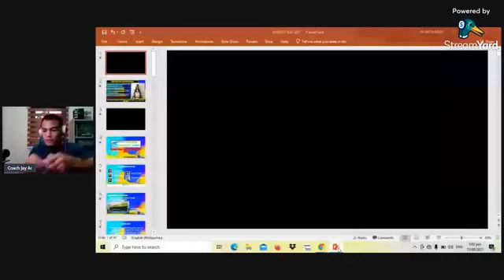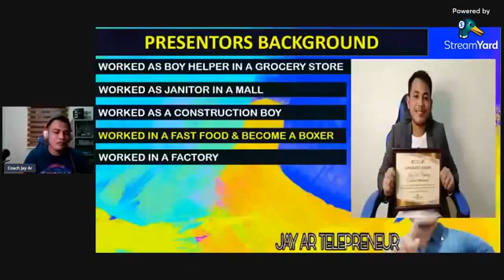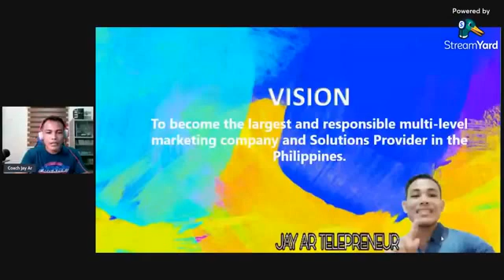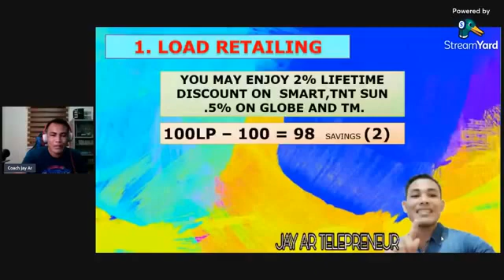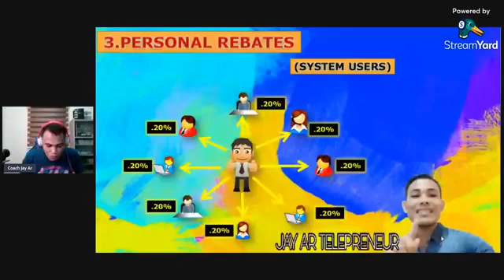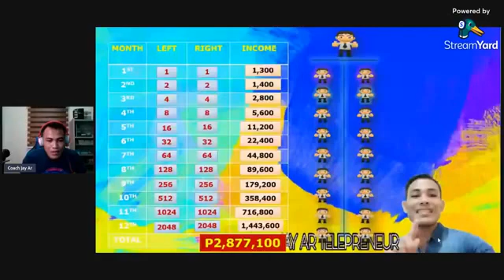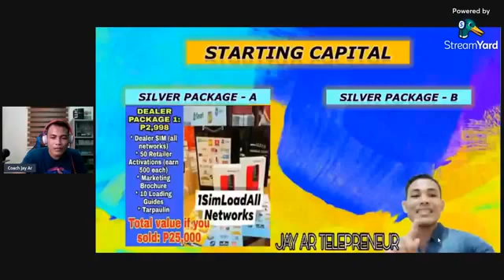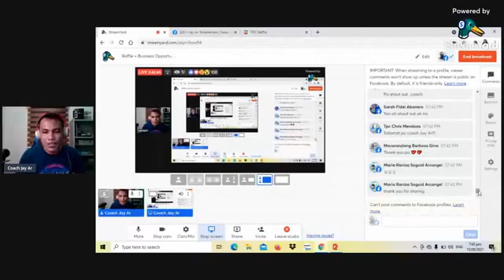MAGANDANG NEGOSYO NA MAGPAPAYAMAN SAYO NA MALIIT LANG ANG PUHUNAN!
If you watch this video, you'll learn the proven and very powerful system that will give you millions of income even you don't leave your house on this pandemic.